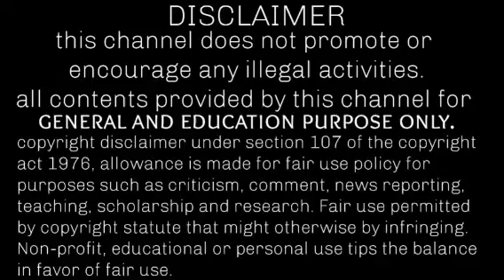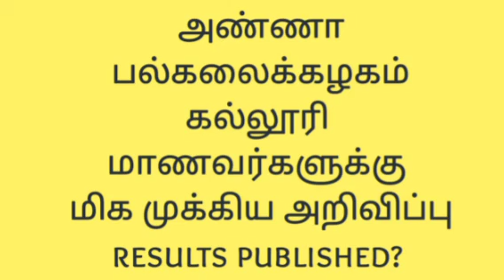anna university result date | anna university happy news | anna university results latest news | new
anna university result date
anna university breaking news today
anna university happy news
anna university results latest news